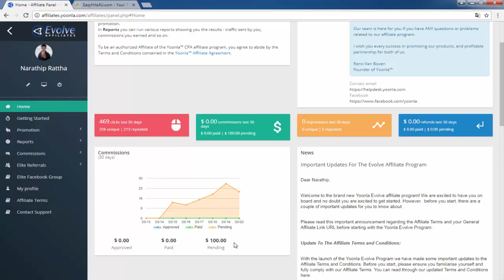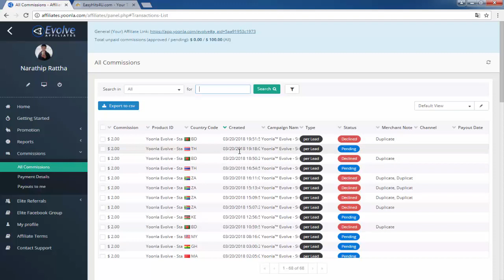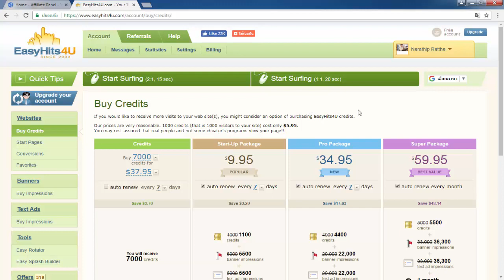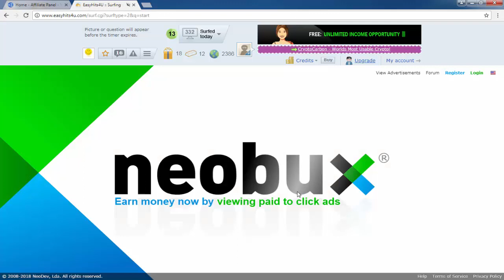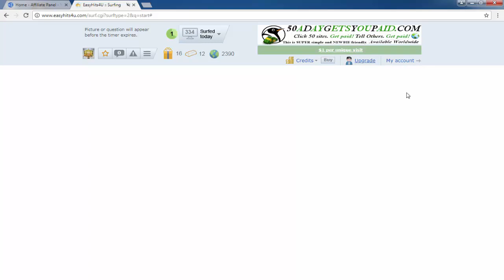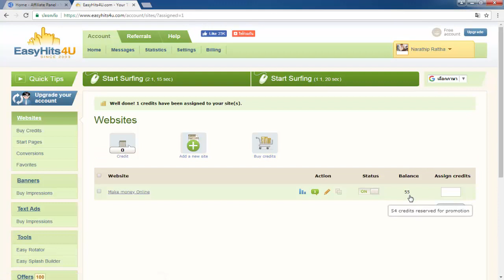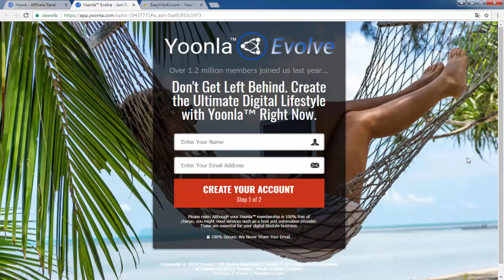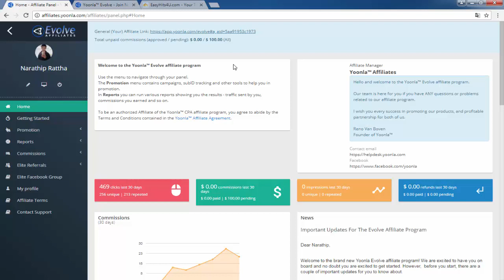แชร์วิธีทำเงินออนไลน์ 100$ ใน 6 วัน โดยไม่ต้องลงทุน ทำได้จริง!! - Yoonla™